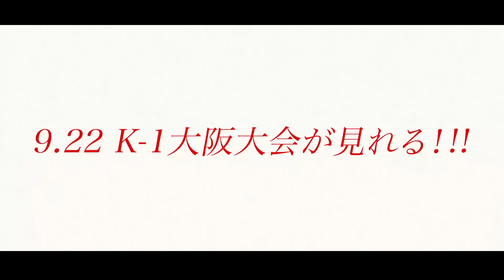【OFFICIAL】瓦田 脩二 vsSEIYA 第3試合/スーパーファイト/K-1ライト級/3分3R・延長1R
2020年9月22日（火・祝）エディオンアリーナ大阪
公式ウェブサイト↓

木村“フィリップ”ミノルが解説！
特別版の安保VS山崎戦を見るなら、ABEMAプレミアムを登録！